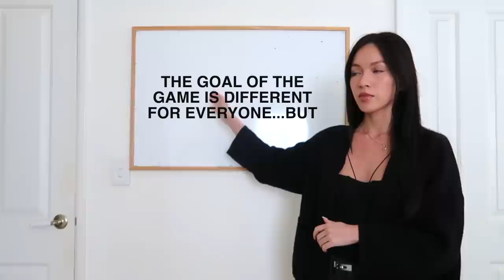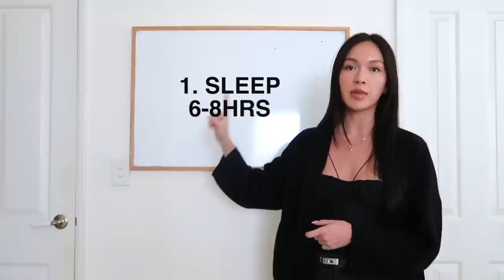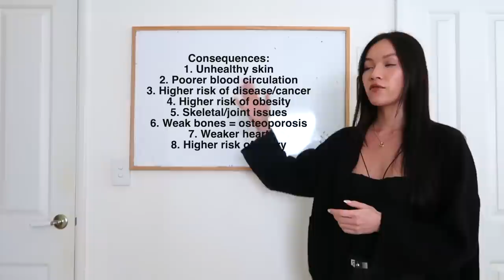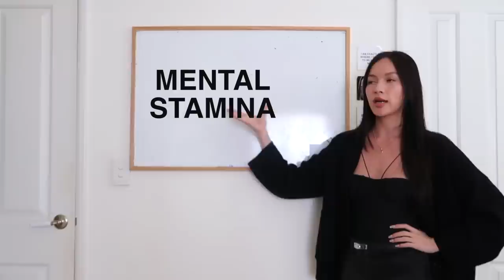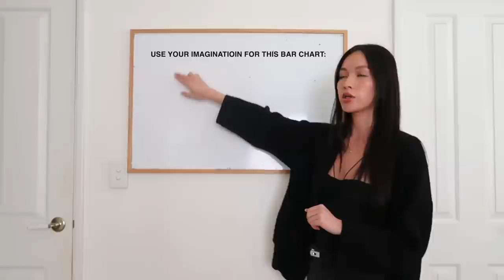Life is a video game & you are playing it wrong.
Go to our sponsor for 10% off your first month of therapy with BetterHelp and get matched with a therapist who will listen and help :) ALSO Time to get a good ROI on my productivity journal or paperback on Amazon! (Search THE LIFE FORMULA) . Second channel: @simonesimmons vlog @simoneunsquared

Timestamps:
00:00 Intro
00:20 The goal of the game
00:40 The importance of money
02:22 Health is wealth + tips
06:33 Developing mental stamina
09:10 Increase your chances of winning
10:30 Mentor = cheat code
11:10 Habit building = cheat code